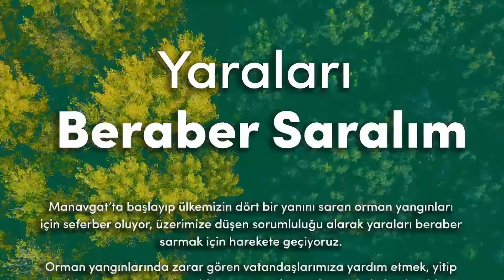Kale Gönüllüleri Dünyasına İyi Bakıyor